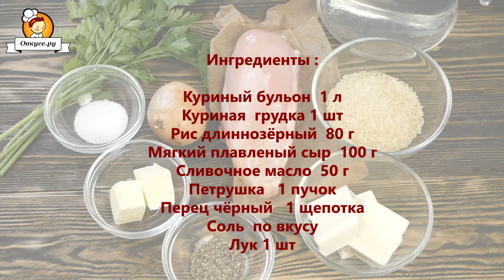Куриный суп с плавленым сыром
Сегодня я приготовлю очень интересный английский куриный суп с плавленым сыром. Этот лёгкий суп вполне может стать сытным обедом. Он прост в приготовлении, а получается очень вкусным, сытным и сливочным, а также не требует больших финансовых затрат.  В этот суп не нужно класть картофель, там используется рис и курица, а также мягкий плавленый сыр. Для того чтобы разнообразить своё меню, и попробовать новый вкус из привычных продуктов, можете приготовить  этот суп, я уверенна вам понравится.

Ингредиенты :

Куриный бульон  1 л
Куриная  грудка 1 шт
Рис длиннозёрный  80 г
Мягкий плавленый сыр  100 г
Сливочное масло  50 г
Петрушка свежая  1 пучок
Перец чёрный молотый  1 щепотка